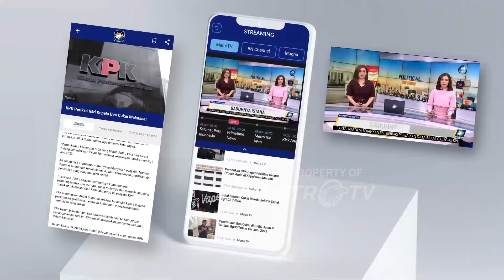Unik, Caleg Nasdem Kampanye Gunakan Oplet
MetroTV, Untuk menarik suara kampanye dilakukan dengan berbagai cara. Caleg DPR RI Partai Nasdem Daerah Pemilihan Sumatra Utara 1, Sukirman meliki cara berbeda untuk kampanye, yakni dengan menggunakan Oplet sambil berkeliling.